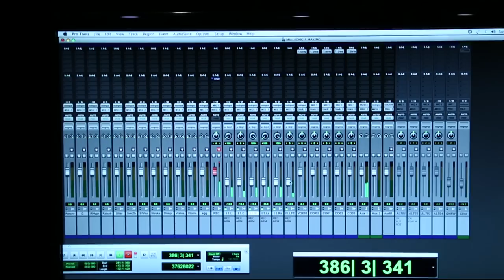Making of Song Jayjaykar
Faith Incorporate Movies Pvt. Ltd. Presents;
Shunya Creation's,
Marathi Film- 'Jayjaykar'.

Writer, Director- Shantanu Ganesh Rode

Producer: Rahul Kapoor, Shantanu Ganesh Rode, Chandrashekhar Nannaware.

Cast-
Dilip Prabhavalkar,Suhita Thatte, Sanjay Kulkarni,
Bhushan Borgaonkar, Dhawal Pokle,
Akash Shinde, and.

Crew-
Cinematographer: Ashutosh Apte.
Editor: Anil Thorat.
Sound Design & Mixing: Dinesh Uchil & Shantanu Akerkar.
Lyrics & Music: Abhijit Joshi.
Music Programming: Uday Salvi,
Singer: Sonali Patel.
Background Score: Susmit Limaye.
Art: Sanjiv Rane.
DI Colorist: Bhushan Dalvi.
VFX: Harshal Bhujbal, Santosh Tawde
Make up: Nishikant Ujavne.
Costumes: Sanjeev Rajsingh.
Creative Heads: Sarvesh Shinde, Atul Teli, Mayur Mohan.
Co-Producer: Sanjay Kaul.
DIGITAL MEDIA PARTNER:Think Positive Global Services Inc.